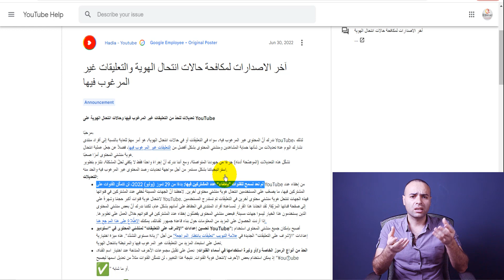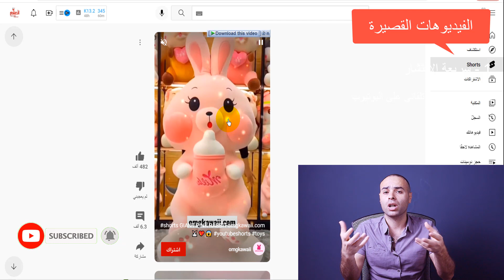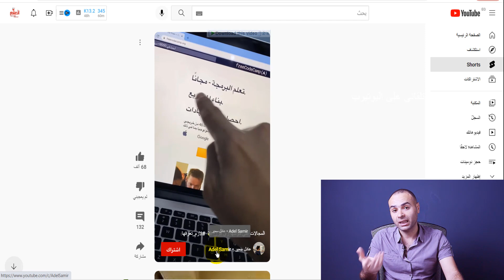اخفاء عدد المشتركين في اليوتيوب | الغاء هذه الميزة و نصيحة للقنوات الصغيرة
مشكلة تواجه القنوات الصغيرة بعد الغاء ميزة اخفاء عدد المشتركين
اعرف ازاي تتخطى مشكلة اخفاء عدد المشتركين في اليوتيوب
👈👈👈👈 للحصول على دومين دوت كوم ب أقل من 2 دولار او  60 جنية مصري
👈طريقة الربح من موقع OGADS
👈 لبدء الربح من الانترنت عن طريق تجارة الدومينات

قناة اتعلم دوت نت Et3lim Net تقدم مجموعة من الدورات الكاملة فى مجالات ( الربح من الانترنت - كورس التسويق بالعمولة - افلييت ماركتنج - الربح من اليوتيوب  - الربح من بلوجر - الربح من التدوين - جوجل ادسنس )

اتعلم دوت نت Et3lim Net :
 هى قناة تقنية تقدم العديد من الفيديوهات بالربح من الانترنت مثل الربح من التسويق بالعمولة و الافلييت ماركتنج  ،الربح من CPA ،الربح من التسويق الالكتروني و كذلك الربح من اليوتيوب  ..

قناة اتعلم_دوت_نت Et3lim Net
الهدف من إنشاء القناة هو أن أشارك معكم تجاربي الربحية في مجال الربح من الانترنت  .
الجمهور المستهدف : كل من هو مهتم بالربح من الانترنت  و الافلييت ماركتنج خاصة المبتدئين .
نشرح كل ما يخص الربح من الانترنت وبطرق مميزة وبشكل جديد و نهتم و نشارك معكم خلالها تجاربنا  و خبراتنا في جميع المجالات الربحية . كما انك ستجد الكثير من الكورسات الاحترافية التالية
كورس الربح من CPA
كورس الربح من بلوجر
كورس الربح من التدوين
كورس اعلانات الفيس بوك
كورس انشاء موقع الكتروني ووردبريس
كورس التسويق بالعمولة
كورس البنوك الالكترونية
كورس الربح من كليك بانك